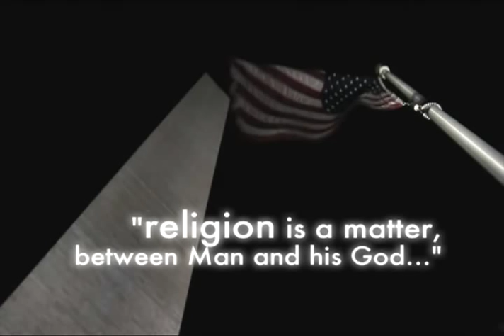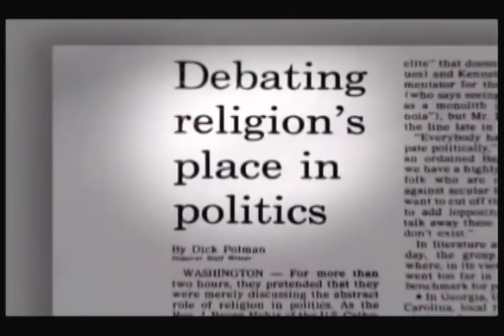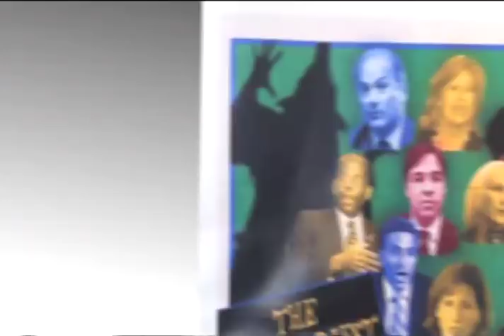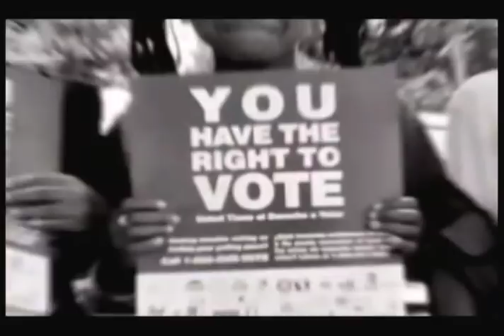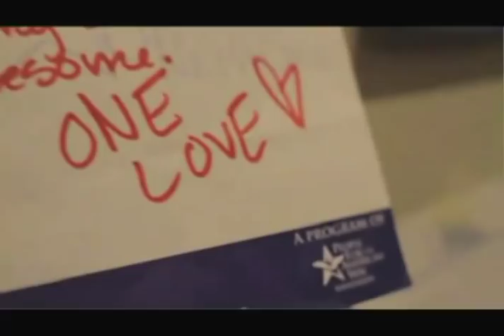People For the American Way Foundation Celebrates 30 Years Defending Liberty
Since 1981, People For the American Way Foundation has been a leading voice in defending constitutional freedoms and progressive values, including free speech, religious liberty, the right to a fair court and the right to cast a vote.